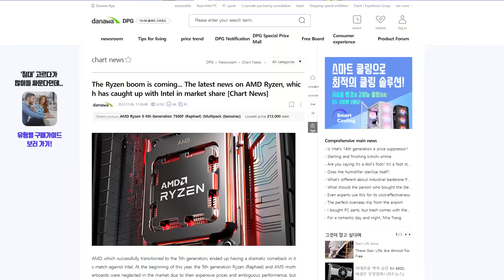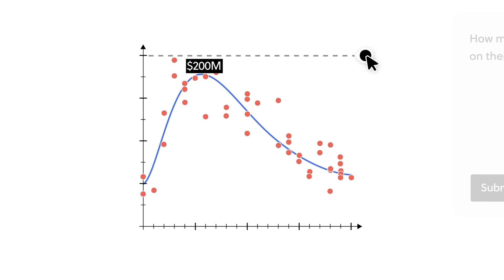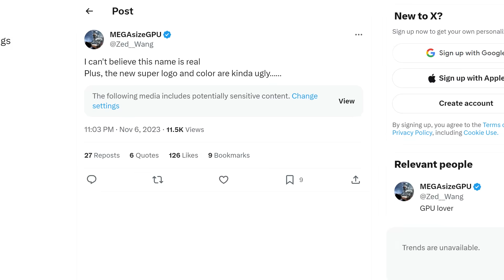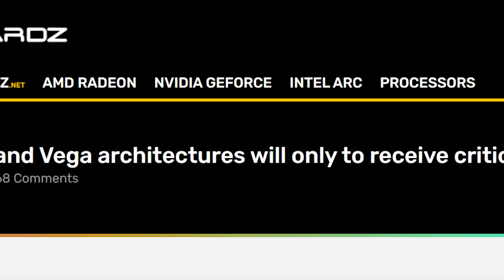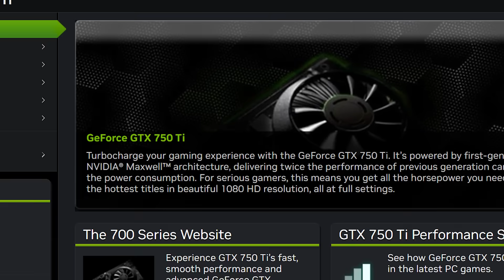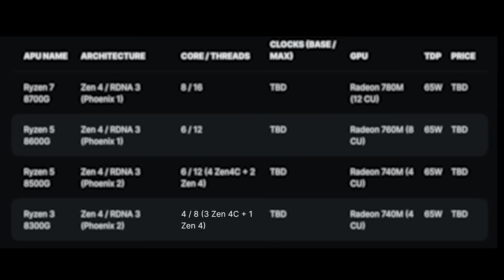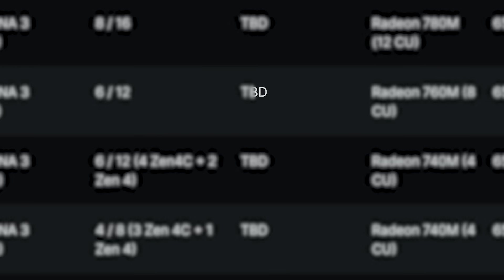AMD Just KILLED OFF Your GPU!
AMD's Ryzen 8000G APUs are coming soon, AMD has officially ended support, Nvidia's Super 2.0 is coming fast and AMD outsells Intel!

TIMESTAMPS
0:00 AMD CPUs Outsell Intel
2:19 Nvidia's Super 2.0 Spotted
3:21 AMD Has Officially Ended Support
4:47 Ryzen 8000G Are Releasing Soon